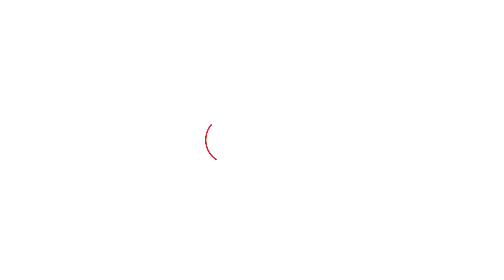Surjewala की Haryana वापसी, ज़ोरदार स्वागत, Shweta Dhull को करवाया पार्टी में शामिल। Haryana Tak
Surjewala की Haryana वापसी, ज़ोरदार स्वागत, Shweta Dhull को करवाया पार्टी में शामिल।